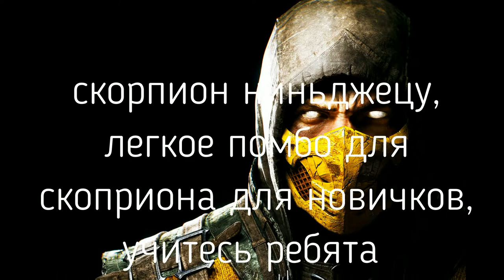Mortal Kombat XL Скорпион ниньджецу легкое комбо для новичков